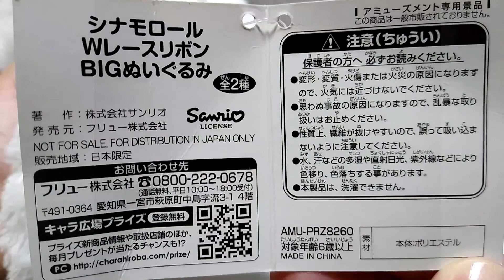シナモロールWレースリボンBIGぬいぐるみ Sanrio Cinnamoroll 's Stuffed Animals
ほんらいだと両耳の飾りにレースのリボンが付きますが、片方外れています。色々なところに持ち出したいのでプラスチックが多用されている物（あるいは傷つきやすいもの）や、洗いにくい部分がある物は避けています。しかしその条件に合うシナモンのぬいぐるみがなかなか無くこれが現状一番近い物なのですが、他に良い物が有れば買い替えるかもしれません。

この動画は集めたコレクションの機能を見ていく動画になっております。子どもが楽しめる配慮は一切ございません。
よってこの動画は子ども向け動画ではございませんのでご了承ください。
コメント欄を開放していますが書き込みの際は皆様が安心してご覧いただくため節度をもってご利用ください。

Caution!
"Not is video for children"
This video is a video to see the functions of the collected collection. There is no consideration for children.
People who do not understand the culture of beasts and anime lovers should not watch this video.
Be careful when using the related functions.
Community features use is  Please all Consideration.